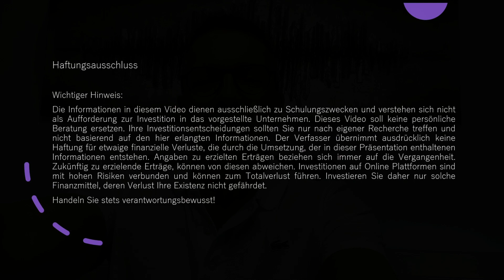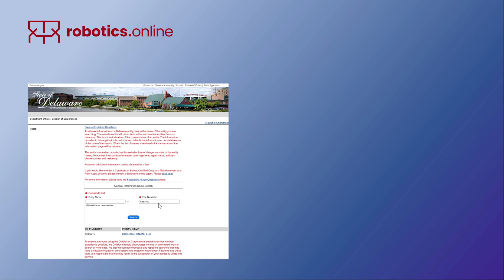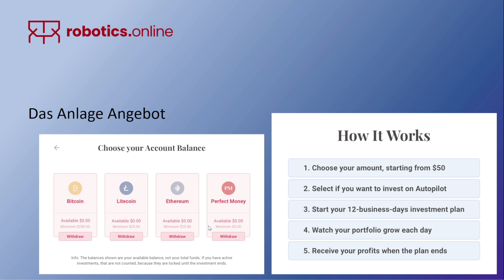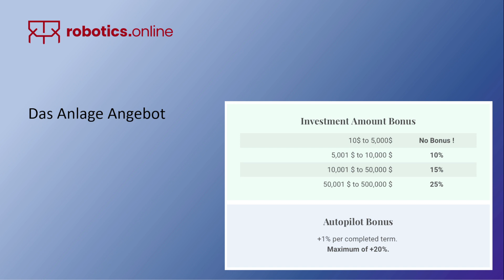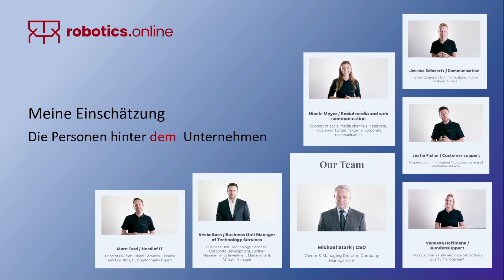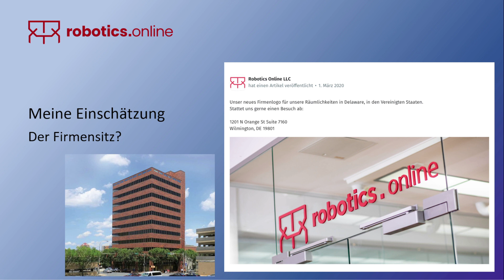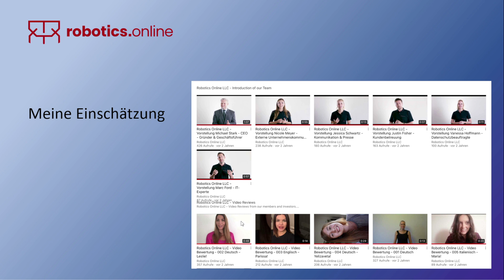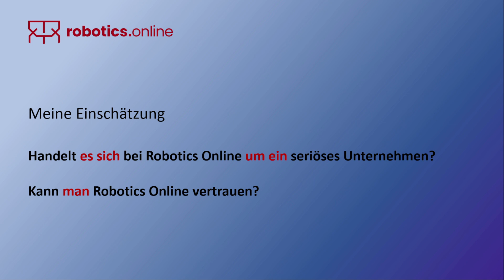Robotics Online REVIEW Deutsch 100% Passiveinkommen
In diesem Video geht es um die Plattform Robotics Online, ein im US-Bundesstaat Delaware registriertes Unternehmen, welches seinen Investoren eine tägliche, nicht garantierte Rendite von um die 0,4% in Aussicht stellt. Ausbezahlt wird nur an Arbeitstagen, nicht an den Wochenenden. 0,4% klingt nach einer Größenordnung, bei der man gemeinhin glauben möchte, dass diese realistisch zu erwirtschaften sei, was uns zur Annahme verleiten könnte, es handelt sich bei Robotics Online um ein seriöses Unternehmen. Ob dem so ist, bzw. wie ich Robotics Online grundsätzlich einschätze, erfahrt ihr in diesem Video.